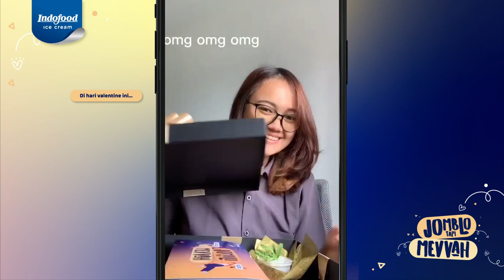Pemenang JombloTapiMevvah MaxSwich Indofood Ice Cream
Ini dia, keseruan para pemenang JombloTapiMevvah dari Indofoood Ice Cream! Yuk kita intip video unboxing dari Sobat Jomblo yang tetap mevvah dan happy di Hari Valentine!

Mereka dapet kado-kado keren loh dari kompetisi JombloTapiMevvah. Meskipun jomblo, mereka masih berbagi cerita-cerita yang lucu, bahagia, dan seru!

Terima kasih telah memberikan Indofood Ice Cream kesempatan untuk menemani kamu di Hari Valentine!

   / indoeskrimindonesia

Follow Instagram Indofood Ice Cream:
  / indofood.icecream

Like Fanpage Indofood Ice Cream:
  / indofood.icecream